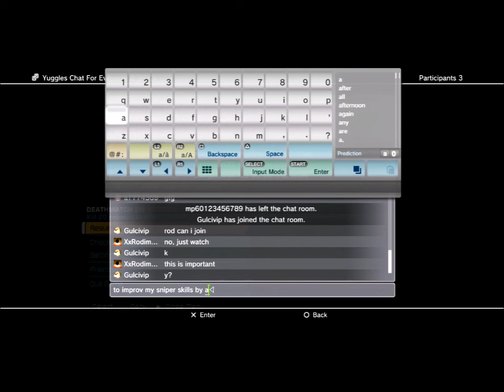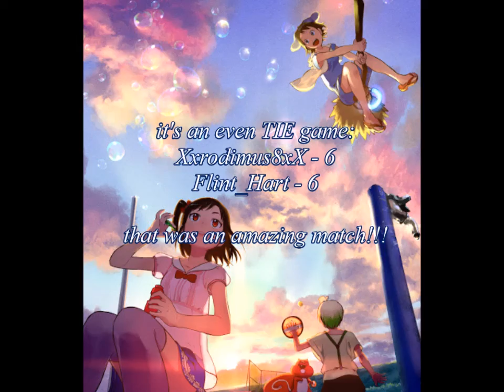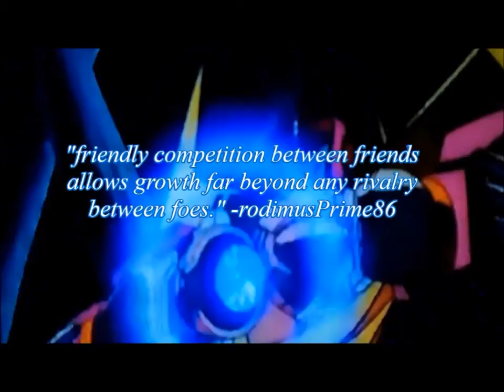WFC: Server Wars [Pt.40] 1v1 - Rodimus Vs. Flint_Hart {scout}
music copyright@| No Drums - Sonic Librarian - Per Axel Kihlborg
FWM_VOL10a_13 Final Affliction-Future World Music - Future World Music
[an even contest of hunters?]
The first of many snipers to request a match over the coming summer to test and improve my skills, I go head-to-head against one of the most notable snipers of WFC's history still remaining.